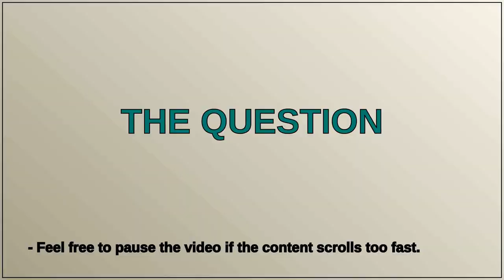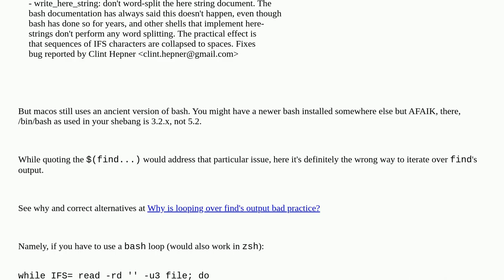Unix: "read -r" builtin in bash script acts differently on Mac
"read -r" builtin in bash script acts differently on Mac

A special thanks goes out to the community

  bash read macintosh